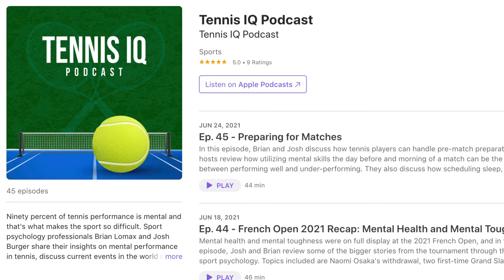What It is REALLY Like Playing Tennis on Grass - Post-Match Breakdown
From our latest "Wimbledon" match at the tennis hall of fame, we sat down with Josh to talk about it and break down what was happening!

GEAR
String - PolyRev Tour (48-52 lbs)